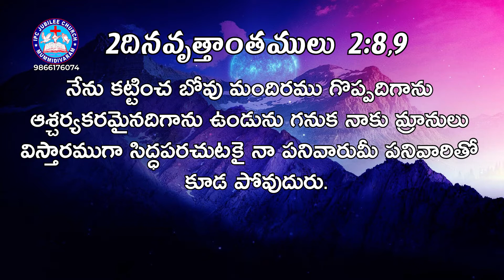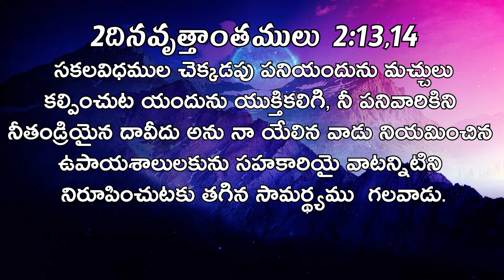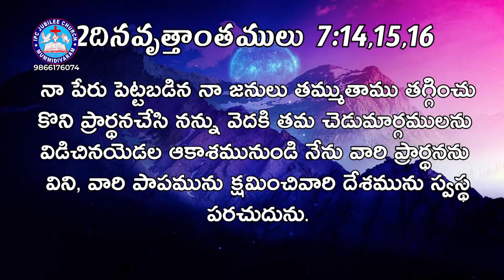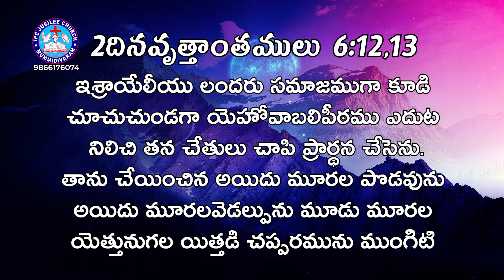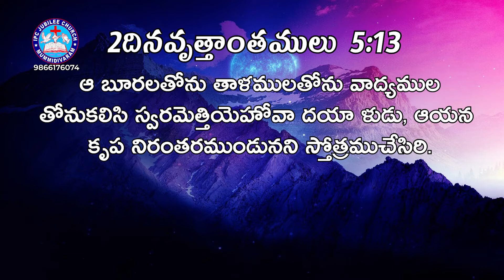03 09 21 Soloman Temple